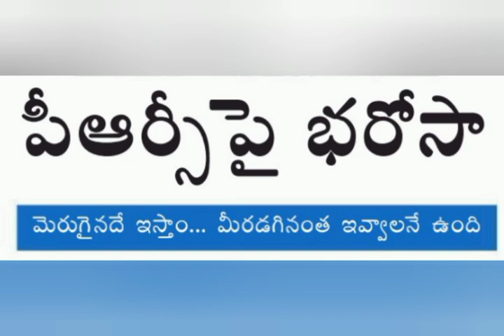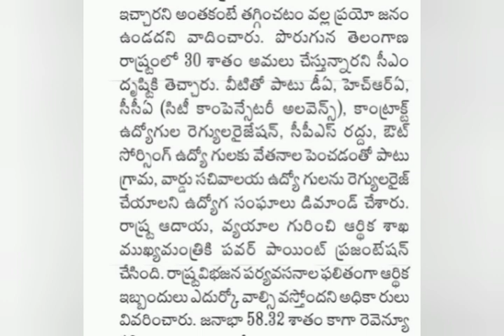ఉద్యోగులు పెన్షనర్లు PRC,5DA లపై CM నిర్ణయం | Ap Government employees news || pensioners latest